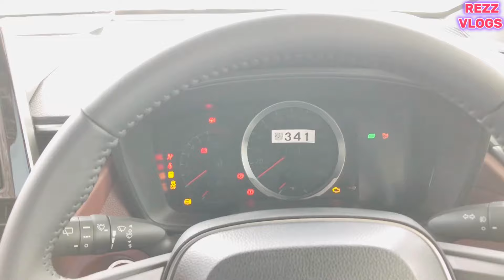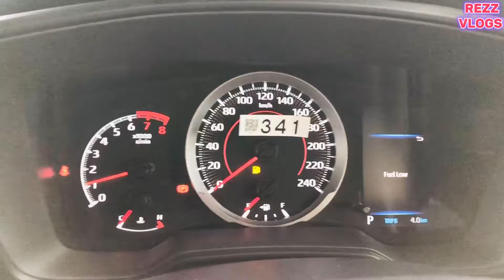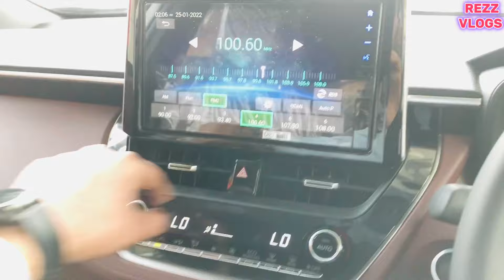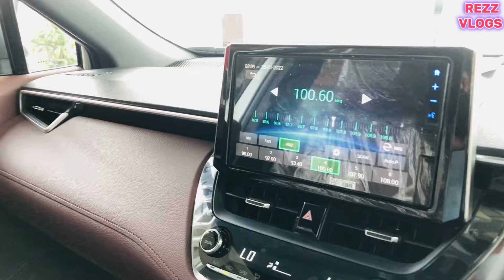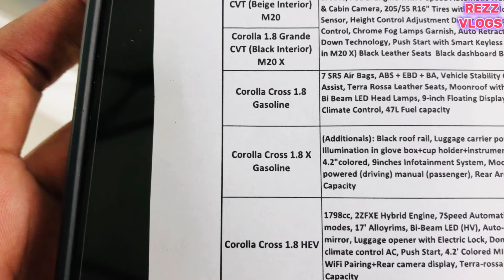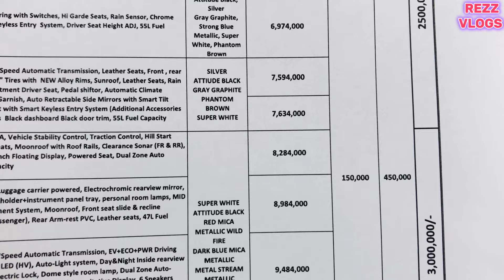COROLLA CROSS GASOLINE 2024 (PETROL VARIANT) COMPLETE DETAILED VIDEO.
Corolla Cross Gasoline 2024 petrol variant complete detailed video with price and booking details.
Introducing the Toyota Corolla Cross Gasoline 2024: a versatile crossover that seamlessly blends style, comfort, and performance. Boasting a sleek exterior design characterized by bold lines and a commanding presence on the road, the Corolla Cross exudes modernity and sophistication. Its refined aesthetic is complemented by premium features and attention to detail, making it a standout choice in the crossover segment.
Under the hood, the Corolla Cross is powered by a robust gasoline engine, delivering an exhilarating driving experience with responsive acceleration and smooth power delivery. Whether navigating urban streets or embarking on highway adventures, this crossover offers the perfect balance of performance and efficiency, ensuring a dynamic and enjoyable ride every time.
Step inside the cabin, and you'll discover a spacious and well-appointed interior designed to elevate your driving experience. With ample legroom, supportive seating, and intuitive technology at your fingertips, the Corolla Cross provides a comfortable and connected environment for both driver and passengers. From its advanced infotainment system to its array of driver-assist features, every aspect of the interior is crafted with your convenience and enjoyment in mind.
Safety is paramount in the Toyota Corolla Cross, with a suite of cutting-edge safety technologies working tirelessly to provide peace of mind on every journey. From pre-collision systems to lane departure alerts, the Corolla Cross is equipped with intelligent safety features designed to anticipate and mitigate potential hazards, ensuring the safety of you and your loved ones wherever the road may lead. With its impressive blend of style, performance, and safety, the Toyota Corolla Cross Gasoline 2024 sets a new standard for crossover excellence.